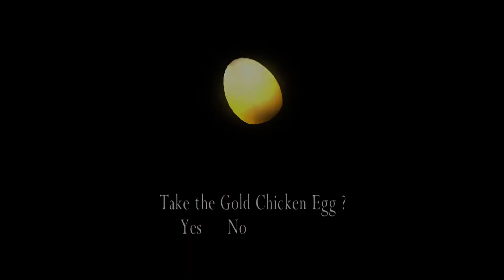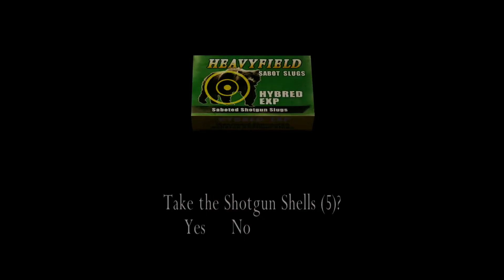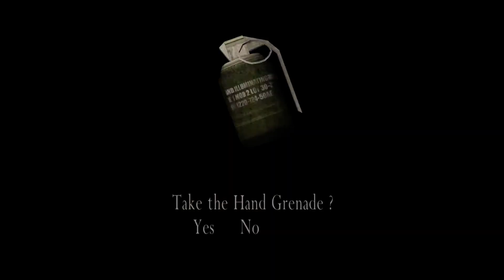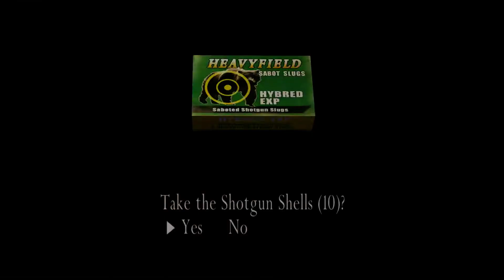Resident Evil 4 HD Remaster (2014) Separate Ways walkthrough Chapter 2 Part 1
ResidentEvil, ResidentEvil8, ResidentEvilVillage, Resident Evil4remake.

Hey guys, here's the full walkthrough on Separate Ways featuring the mysterious Ada Wong!

Any comments or feedback, do leave it in the comments below! Enjoy!

All these video walk-throughs are my own recording, and Resident Evil 4 is a property of Capcom. Enjoy!